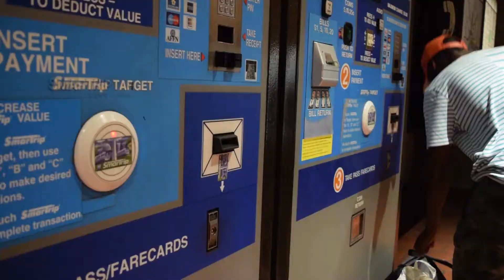D.C. Metro: Expensive and Dangerous, but Necessary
During weeks-long updates in August 2018, the DC metro told riders to “only use Metrorail if you have no other option." The issue? Many have no other option. Hundreds of thousands of people regularly ride metro, but its availability has been reduced even as prices rise, making metro less and less accessible. Late-night service has been suspended and weekend morning service reduced, coinciding with numerous shutdowns for repairs. These issues, along with regular safety violations, has made a necessary service risky and expensive.

Video by Emily Milakovic.